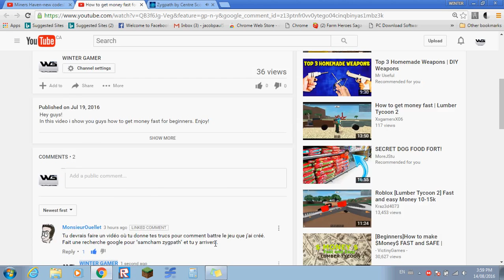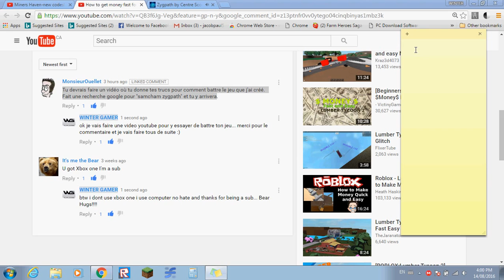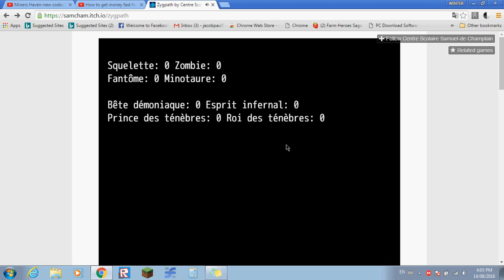NEW!] Zygpath!| Zygpath Gaming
Hey guys! i hope you guys like this new series of a new game called Zygpath. If you want more, smash the like button as a team of 5! Bye guys!